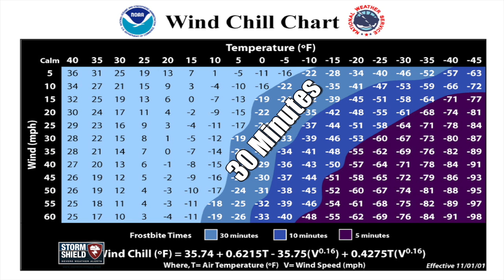What is the Wind Chill? | Weather Word of the Week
Cold doesn't begin to describe how it feels out here. Temperatures are in the single digits and the wind blowing in my face makes it feel that much colder. That's why wind chill is this week's weather word of the week.

I'm Storm Shield Meteorologist Jason Meyers and it feels good to be back inside. Wind chill is the additional cooling effect resulting from wind blowing on bare skin. This number is how cold it actually feels.

It's based on the rate of heat loss from exposed skin caused by the combined effects of wind and cold. A slight increase in wind speed can result in a much colder wind chill. There's actually a simple mathematical formula to calculate the wind chill...

WC= 35.74 + .6215T - 35.75V^.16 + .4275TV^.16

So if you know the wind speed in miles per hour, the temperature in Farenheit, and you have an abacus handy, you can figure out how cold it actually feels. Just do it inside because calculating that outside in the cold could lead to frostbite.

After all, frostbite only takes 30 minutes in minus 18 degree or colder temperatures. Even faster if that numbers near 33 below or colder. Cold weather is already dangerous enough, but the wind makes it feel that much colder because winds blow heat away from the body.

Is there a weather word you want to know more about? Tell me about it in the comments below, on Twitter, or through the Storm Shield Facebook page.